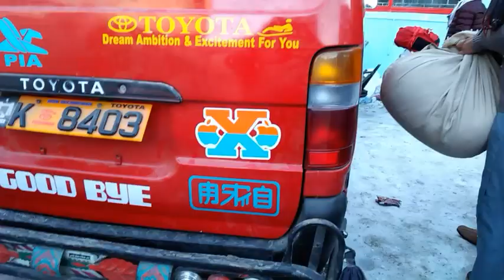Murre chapter | vlog 4 | Salman Abazai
Fb id
Muhammad Salman abazai